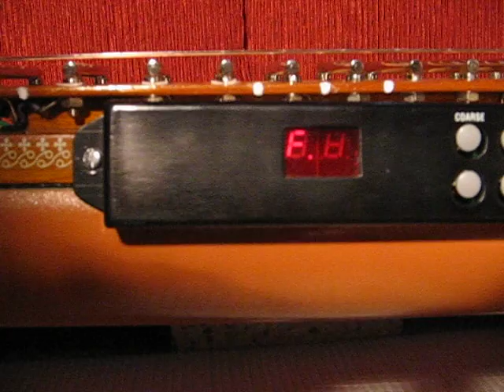Radel Digital Veena -Part 1-pitch selection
In the Radel Digiveena, it's easy to select pitch - there are no tuning knobs. Just press the 'up' or 'down' buttons and select the pitch. You can even fine-tune the pitch to one slightly different from the standard pitch selections provided.
All 7 strings will automatically tune themselves to the correct relative frequency! For complete details of the Radel digiveena, go to this